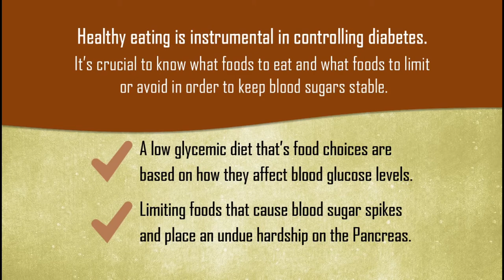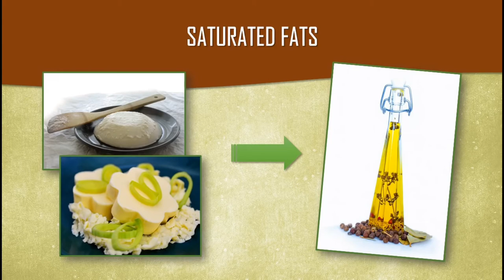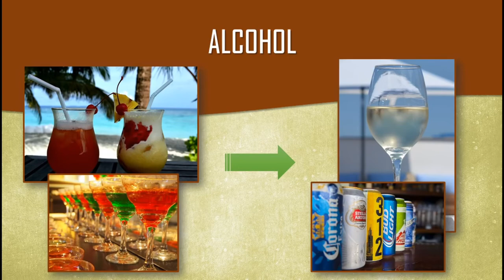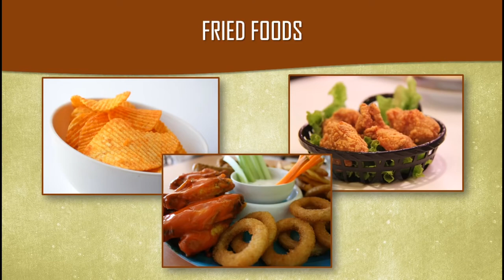Best & Worst Foods to Eat for Diabetes Control | Good & Bad Foods to Eat for Diabetic Patients